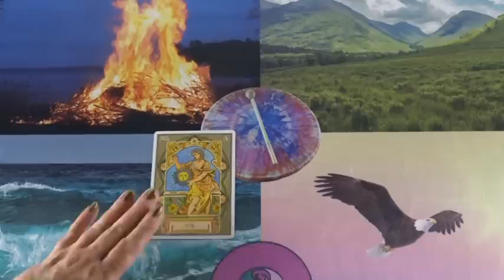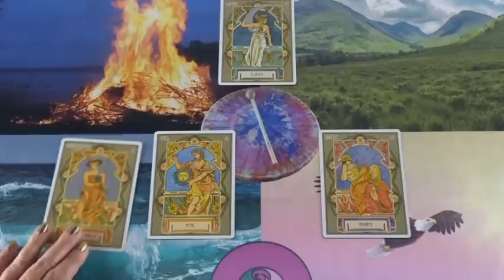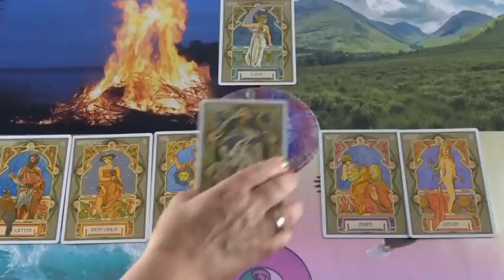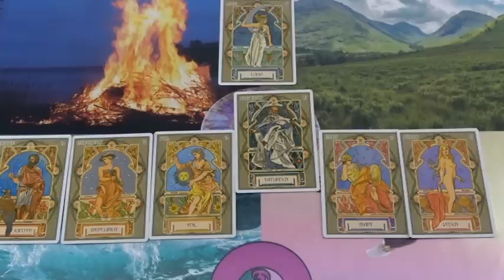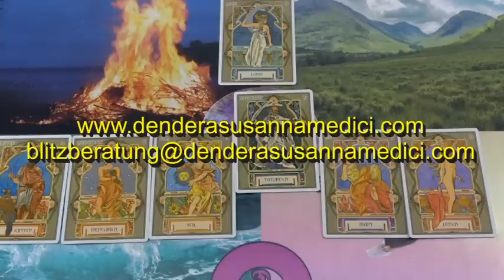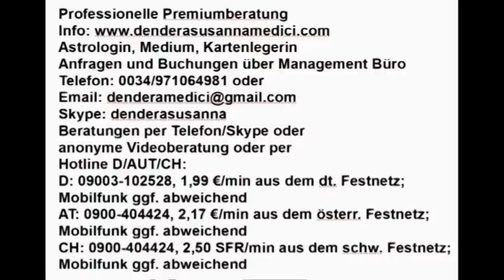Glückstag: 10.12.2018 (Montag)